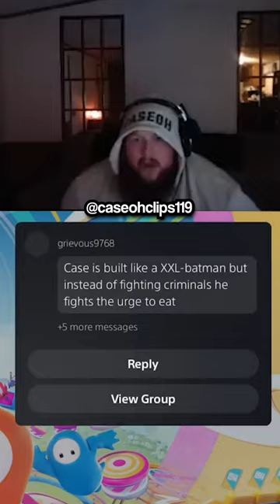Everyone say 1x1 lego piece in the comments